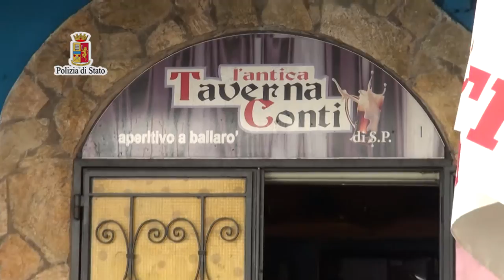Taverna Ballarò senza licenza, era un covo di pregiudicati per mafia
Su disposizione del Questore di Palermo, da questa mattina, i poliziotti stanno dando esecuzione ad un decreto di sospensione della licenza di somministrazione di alimenti e bevande nei confronti del titolare di un esercizio commerciale, ubicato in via Nunzio Nasi, nel noto quartiere cittadino ‘Ballarò’.